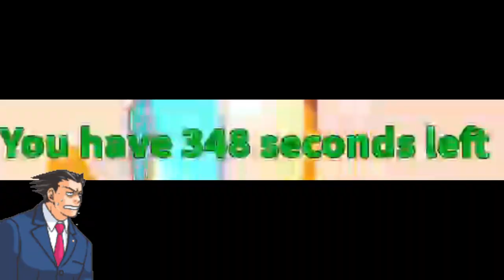Roblox Ben 10: Cosmic Storm Chapter 1, Quests 28-31! Unlocking Cannonbolt!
Music used
MECHA BEE DESTROYER BLASTLORD [Chapter 3 Boss] - Bug Fables OST Extended

0:00 Intro
0:18 Quest 28 - Perfect Day
1:02 Quest 29 - Save the Last Straw
2:11 Quest 30 - Vengeance is Mine
12:23 Quest 31 - Goodbye and Good Riddance!
21:26 Outro